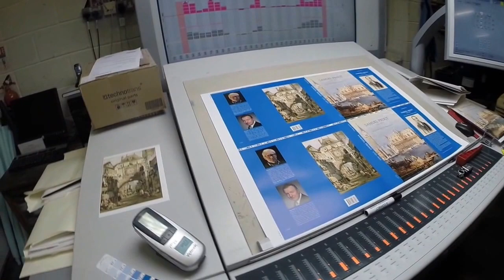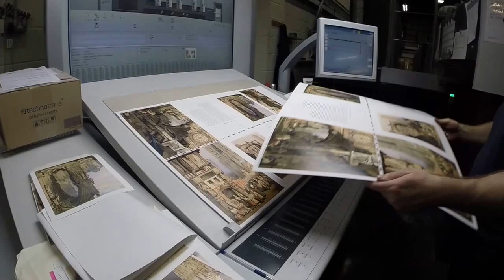Samuel Prout book on press